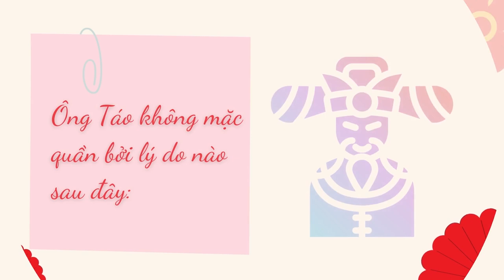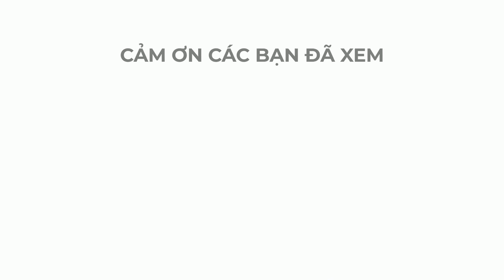Chém gió cùng Táo quân Hùng Rô 2022, cười mệt xỉu.